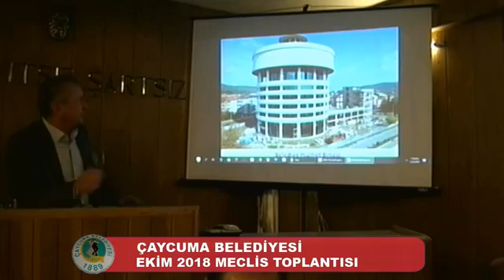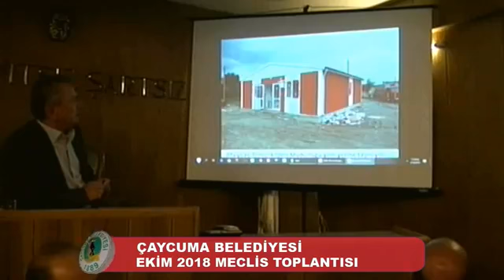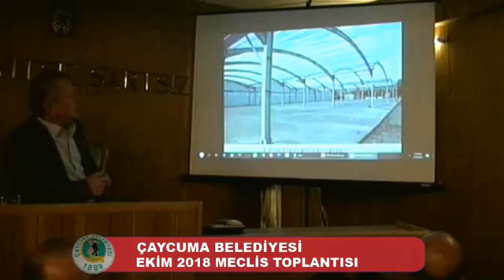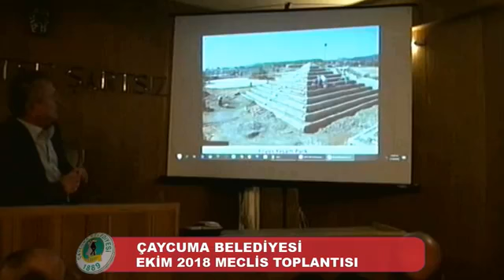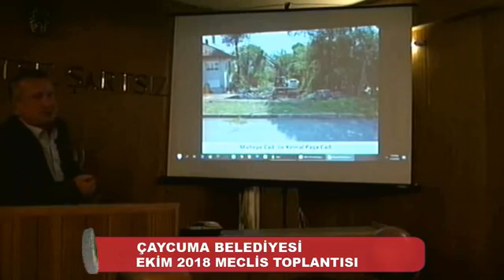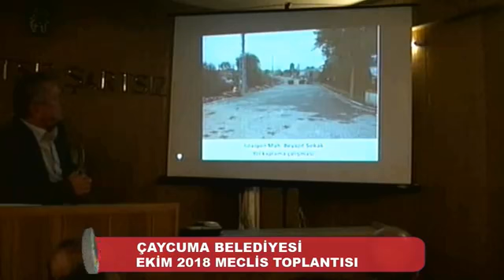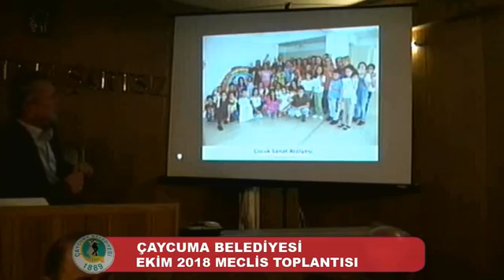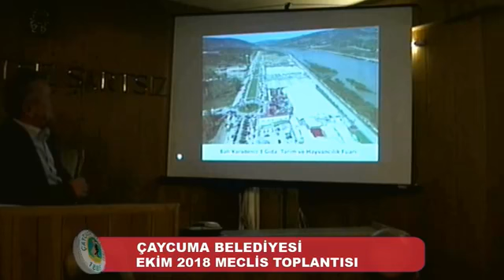Ekim 2018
Çaycuma Belediyesi Ekim 2018 Meclis